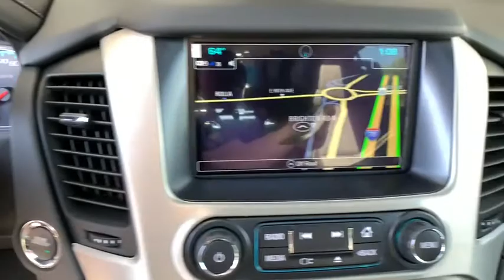2020 GMC Yukon Ft. Collins, Brighton, Denver, Commerce City, Westminster, CO G200015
Carbon Black Metallic  2020 GMC Yukon available in Ft. Collins, Colorado at Transwest Buick GMC Isuzo. Servicing the Brighton, Denver, Commerce City, Westminster, CO area.

This is the vehicle for you if you're looking to get great gas mileage on your way to work** Priced below MSRP!!! Climb into savings with our special pricing on this solid Yukon... 4 Wheel Drive!!!4X4!!!4WD*** Optional equipment includes: Denali Ultimate Package (DISC), Wheels: 22' x 9' 6-Spk Chrome Multi-Feature Design, Open Road Package, Pwr Retractable Assist Steps w/Perimeter Lighting, Rear Seat Blu-Ray/DVD Entertainment System, Power Tilt-Sliding Sunroof w/Express-Open/Close, Advanced Adaptive Cruise Control, (0 P) Carbon Black Metallic, Enhanced Security Package, All-Weather Floor Liner Package (LPO)...CONTACT OUR INTERNET SALES TEAM TODAY! ONLY AT TRANSWEST BUICK GMC - YOUR GMC Yukon DEALER OF DENVER! STOP BY AT I-76 & 96TH AVE! All prices exclude tax,tags,title. Prices include dealer and handling fee of $495
Denali Ultimate Package (DISC), Wheels: 22' x 9' 6-Spk Chrome Multi-Feature Design, Open Road Package, Pwr Retractable Assist Steps w/Perimeter Lighting, Rear Seat Blu-Ray/DVD Entertainment System, Power Tilt-Sliding Sunroof w/Express-Open/Close, Advanced Adaptive Cruise Control, (0 P) Carbon Black Metallic, Enhanced Security Package, All-Weather Floor Liner Package (LPO), Wheel Locks (LPO), 4 Doors, 4-wheel ABS brakes, 420 hp horsepower, 6.2 L liter V8 engine with variable valve timing, 6.2 liter V8 engine, 8-way power adjustable drivers seat, Adjustable pedals - Power, Air conditioning with dual zone climate control, Audio controls on steering wheel, Automatic Transmission, Bluetooth, Clock - In-radio display, Compass, Cylinder Deactivation, Daytime running lights, Driver memory seats, Dusk sensing headlights, External temperature display, Four-wheel drive, Front fog/driving lights, Fuel economy EPA highway (mpg): 22 and EPA city (mpg): 14, Head airbags - Curtain 1st2nd and 3rd row, Head-up display, Heated drivers seat, Heated passenger seat, Heated steering wheel, Keyless Ignition - Doors and push button start, Leather seats, Memory settings for 2 drivers, Multi-function remote - Trunk/hatch/door/tailgateremote engine start, Navigation system - With voice activation, Passenger Airbag, Power Activated Trunk/Hatch - Power liftgate, Power heated mirrors, Power windows with 4 one-touch, Rear air conditioning - With separate controls, Rear spoiler - Lip, Remote engine start, Remote power door locks, Tachometer, Tilt and telescopic steering wheel, Traction control - ABS and driveline, Trip computer, Universal remote transmitter, Xenon headlights